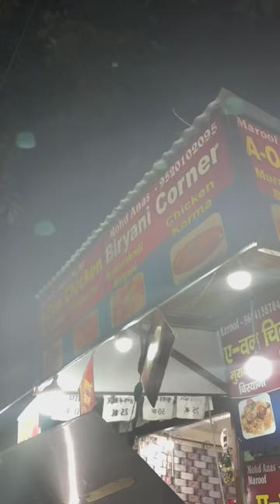A-one chicken biryani || Amroha